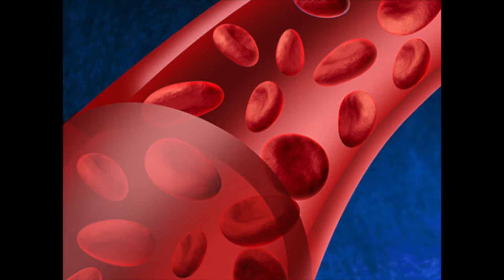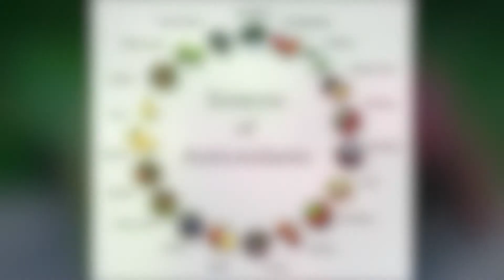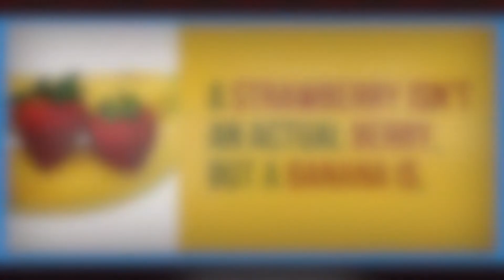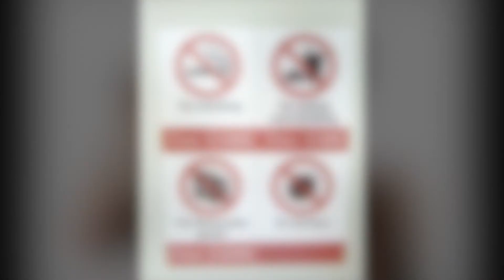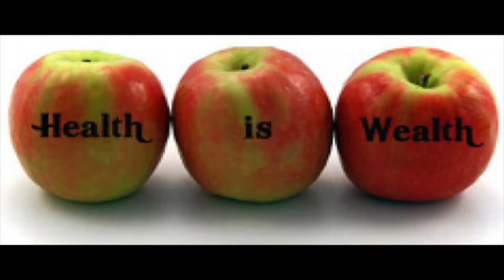STORY OF FRUITS IN HINDI FRUITS KI KAHANI IN HINDI AB ASANI SE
THIS IS A SMALL VIDEO TO GIVE YOU A LITTLE MORE INFORMATION DAILY ON DIFFERENT TOPICS.
PLEASE SUBSCIRBE